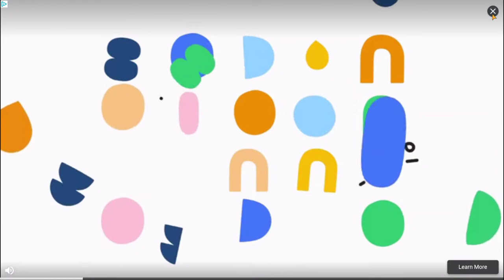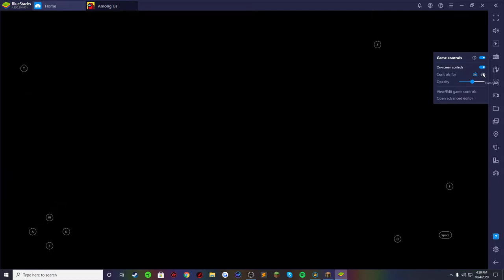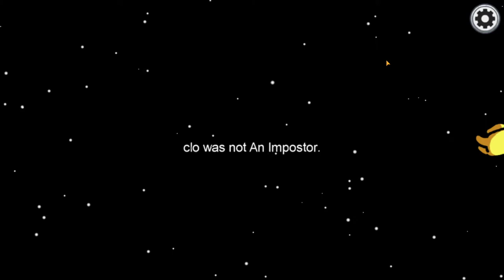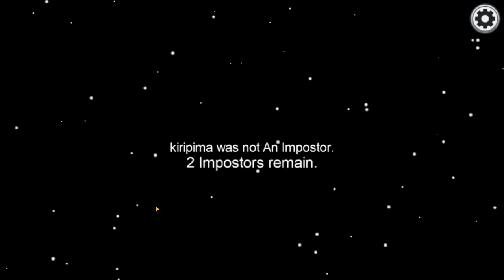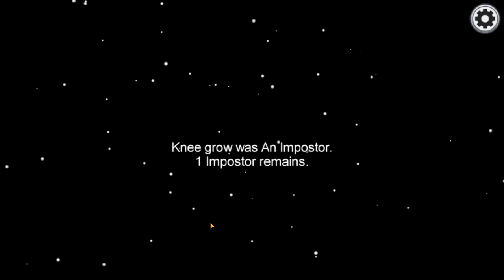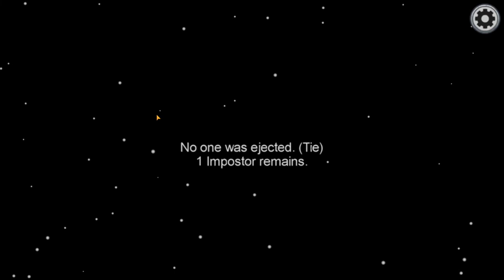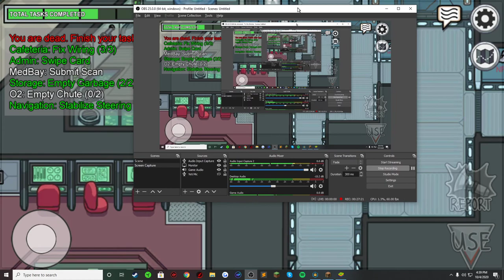Playing Among Us Cus Why Not.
Sorry I haven't made a video in a long time and I really appreciate all the subscribers I've gotten from my tutorial video it really is awesome and I really appreciate it :D.

In this video I just played some Among Us cus It's really fun to play!

*Hey you!*
*Come here*
*Wanna know a secret*
*you get*
*to watch good content*
*Thanks!*